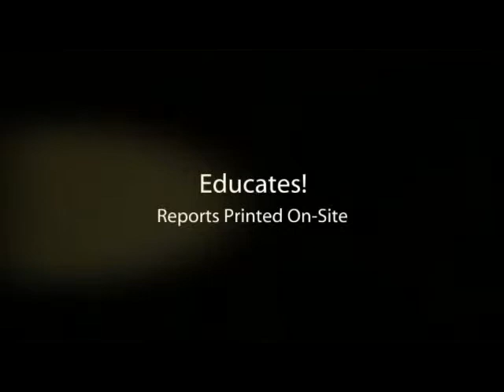AJF Engineering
AJF Engineering, Inc.

AJF Engineering is a Home, Termite, Commercial & Green Energy Inspection Company that has been serving the Valley since 1996!